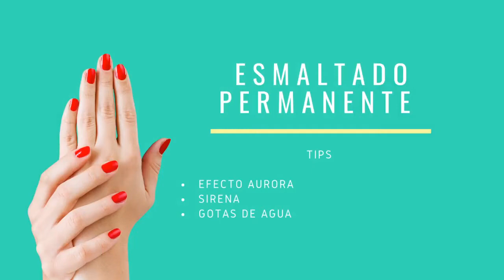Esmaltado Permanente #3 - Efecto Aurora, Sirena y Gotas de Agua, por Marcela Brito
EFECTO AURORA, SIRENA Y GOTAS DE AGUA - MARCELA BRITO

Bienvenidos a los talleres y cursos que preparamos en Fomento Productivo de la municipalidad de Viña del Mar. En este curso de esmaltado permanente, la monitora Marcela Brito nos enseña diversas técnicas para trabajar las uñas de las clientas.